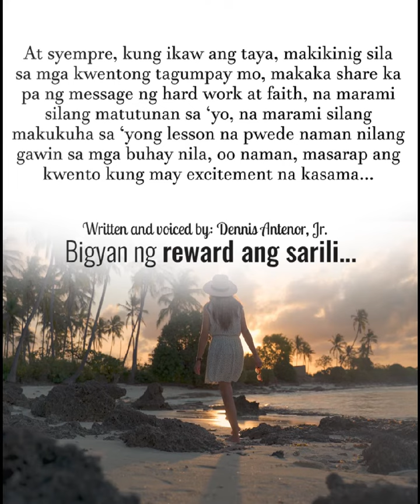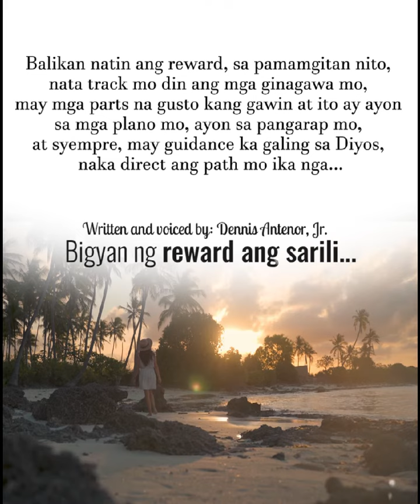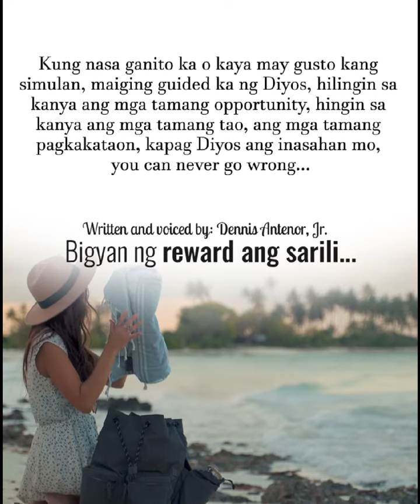Bigyan ng Reward ang sarili. Watch this